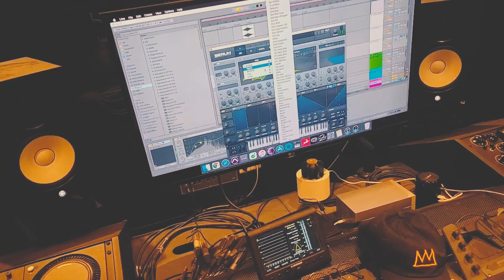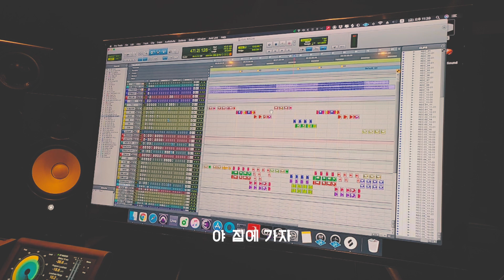[1iL-VLOG] 고독한 솔로들의 마지막 2020 [일상]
연말에도 작업하는 1iL과 크루들!

Come every Monday 6pm (KOR Time) and get an update of 1iL's daily life!